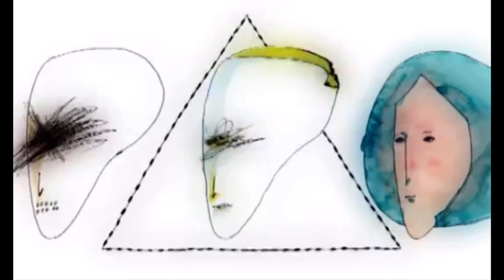Daiki Tsuneta millennium parade Down&Down Fan movie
初投稿です